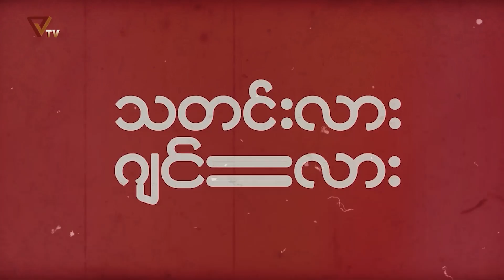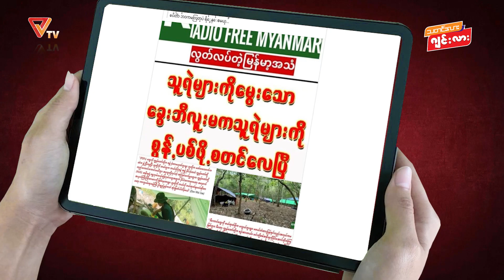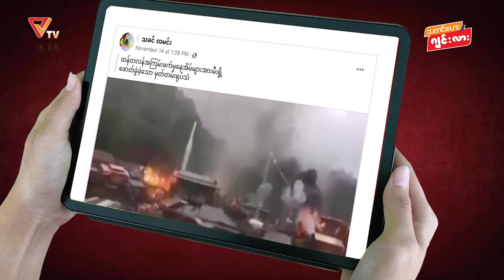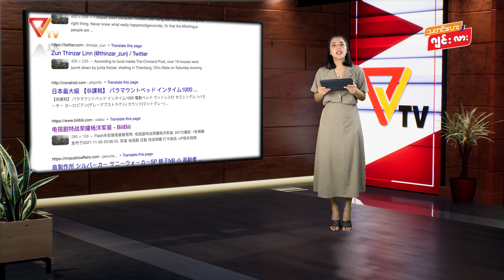သတင်းလား ဂျင်းလား - Ep 25 -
ဒီအချိန် ဒီကာလမှာ သတင်းတွေရှားပြီး ဂျင်းတွေ များလှပါတယ်။ ပြည်သူတွေအနေနဲ့ သတင်းတွေကပေးတဲ့ သိမှုကို ခံစားကြရပြီး ဂျင်းထည့်ခံရခြင်းဘေးက ကင်းဝေးနိုင်ကြစေဖို့ PVTV အဖွဲ့သားတွေက “သတင်းလား ဂျင်းလား” အစီအစဉ်ကို တင်ဆက်ပေးနေတာဖြစ်ပါတယ်။ PVTV ရဲ့ သတင်းလားဂျင်းလားကဏ္ဍကို ရုပ်ရှင်သရုပ်ဆောင် မြတ်နိုးအေး က အစီအစဉ်တင်ဆက်သူအဖြစ် မေတ္တာနဲ့ အားဖြည့်ကူညီပေးထားပြီး အပတ်စဉ် သောကြာနေ့ ညတိုင်း ဆက်လက် တင်ဆက်ပေးသွားမှာဖြစ်တာကြောင့် စောင့်မျှော်နားဆင်နိုင်ဖို့ကို PVTV ရဲ့ လူမှုကွန်ယက်စာမျက်နှာ ကို Like လုပ်ထားဖို့နဲ့ Youtube စာမျက်နှာဖြစ်တဲ့ ကို Subscribe လုပ်ထားကြဖို့ မေတ္တာရပ်ခံအပ်ပါတယ်။